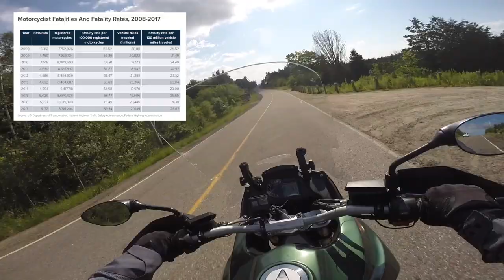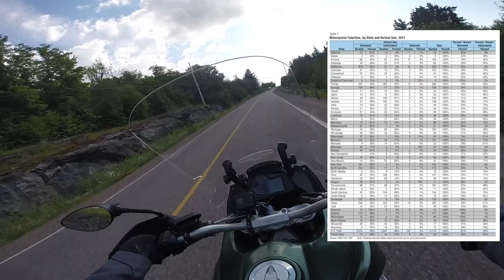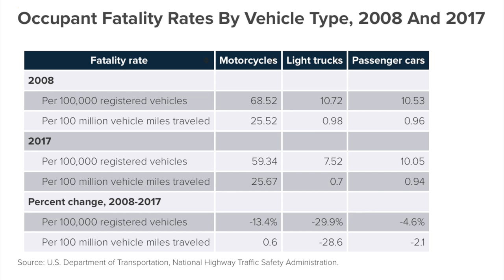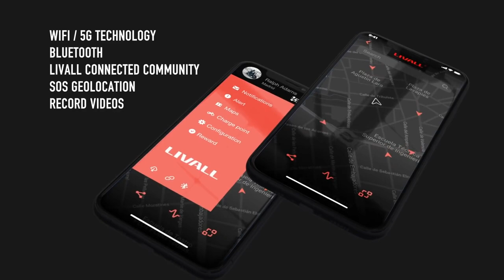Helmets - Who needs 'em?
Oil Changes:
Moto Guzzi Stelvio and other 1200 8V Engines (Griso, Norge):

Oil Filter
Oil Filter Wrench Cap
Oil (Use only 10W 60 Synthetic!)